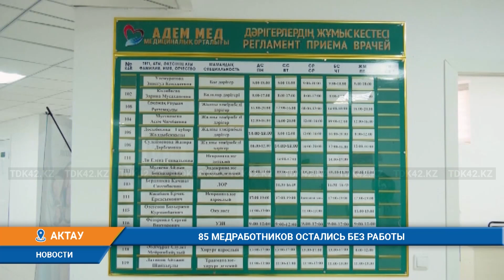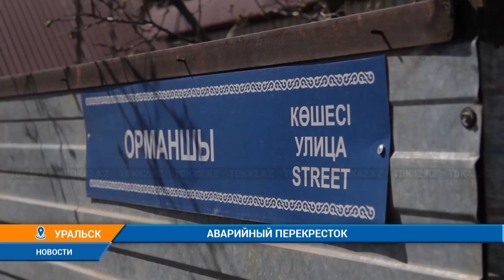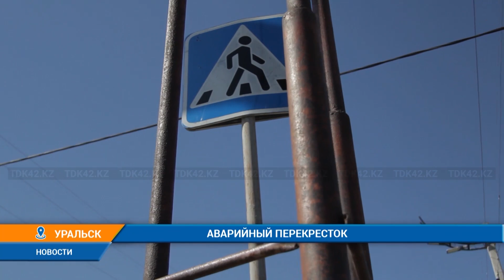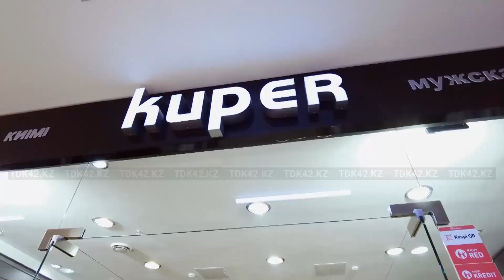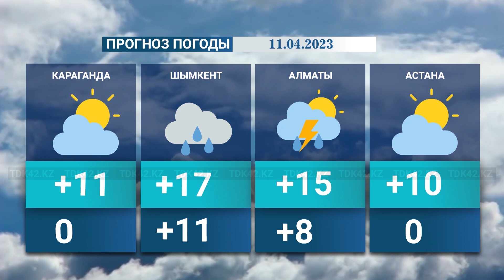Вечерние новости (10.04.2023) 21:00